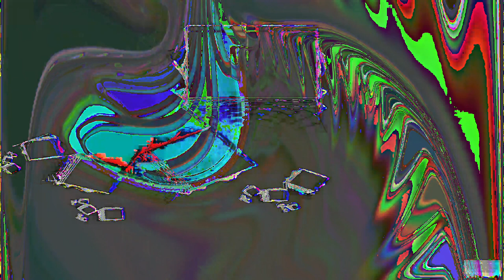[EPILEPSY WARNING] Movie 24 02 24 16h51m26s